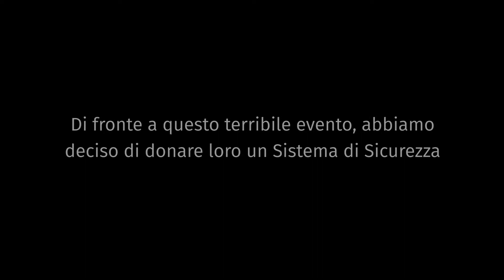Verisure dona un sistema d'allarme a Salvamamme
Il 12 settembre 2022, la sede romana dell'Associazione Salvamamme Salvabebè, con la quale collaboriamo da diverso tempo, ha subito un furto. Giochi per i bambini e fondi per famiglie in grave disagio socio-economico scomparsi.
Abbiamo deciso di donare loro un Sistema di Sicurezza perché per noi 𝐥𝐚 𝐬𝐢𝐜𝐮𝐫𝐞𝐳𝐳𝐚 𝐞̀ 𝐮𝐧 𝐝𝐢𝐫𝐢𝐭𝐭𝐨 𝐮𝐦𝐚𝐧𝐨 𝐢𝐦𝐩𝐫𝐞𝐬𝐜𝐢𝐧𝐝𝐢𝐛𝐢𝐥𝐞.